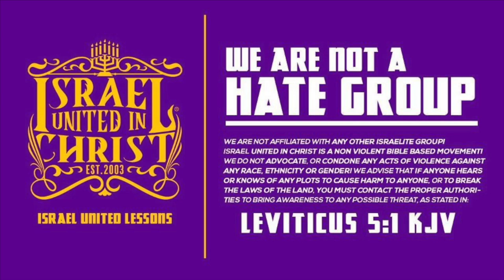The Israelites: How to Rise as a Nation